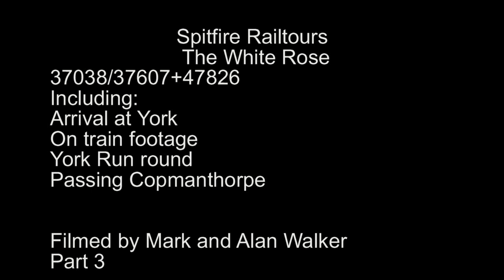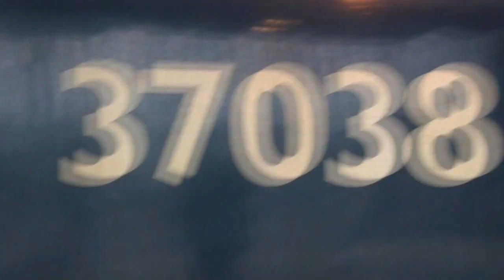The White Rose,Part 3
Here is a video of 37038/607 working Spitfire Railtours 'The White Rose' from Crewe-Stanhope (Weardale Rly) and return,this vid shows the run from York-Stanhope,run round at York and the passing of Copmanthorpe